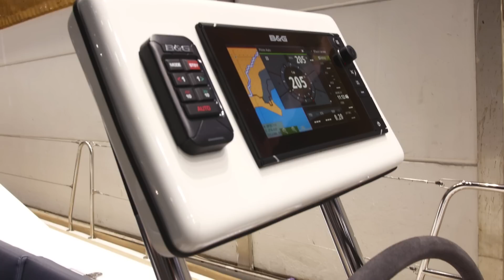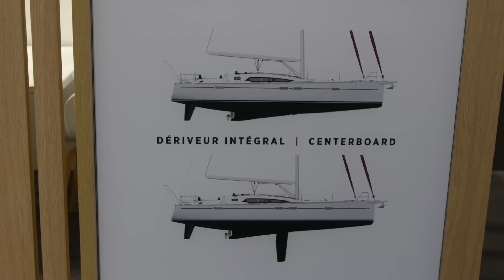ALLURES 45.9: Launch at the BOOT 2017 in Düsseldorf